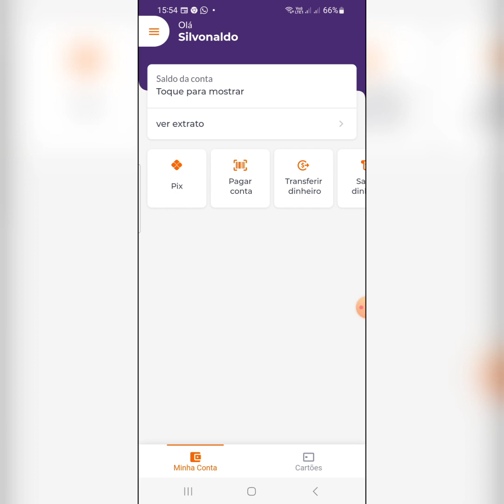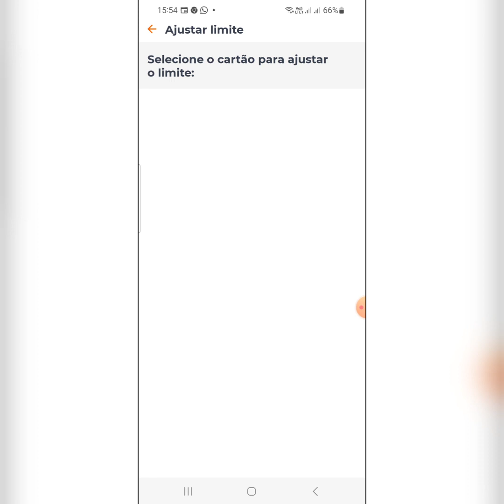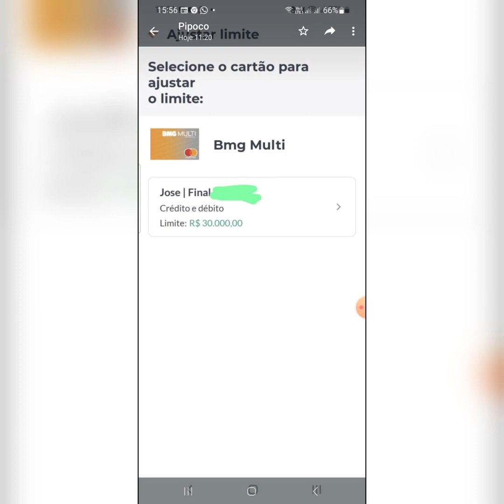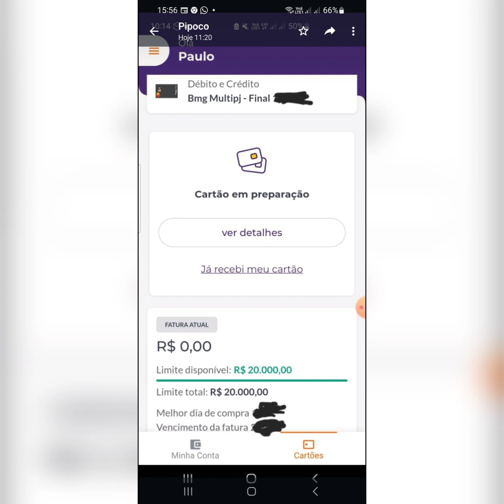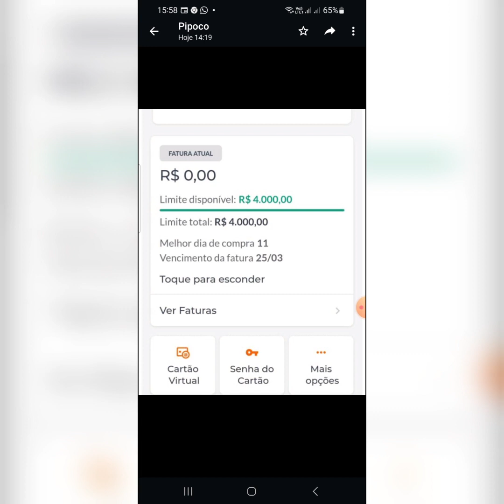BMG Empresa aprovando em massa com boms limite confira os plit de aprovação de Hoje vamos senta dedo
link BMG meu convite wiil Bank 👉Você acaba de receber um convite pra conhecer o will bank, um banco digital que é a sua cara! Fazendo o pedido através do link abaixo, você tem mais chance de ser aprovado!